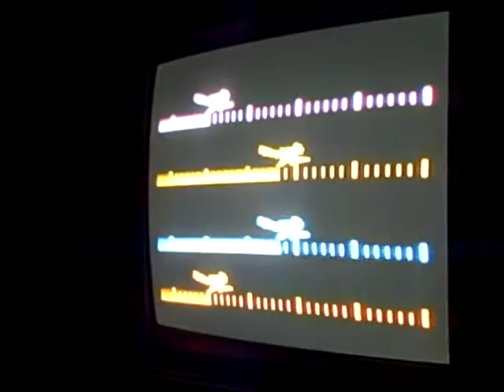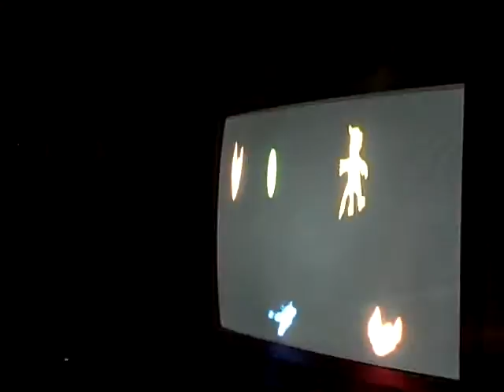Pico Dorado 09-20-11 03